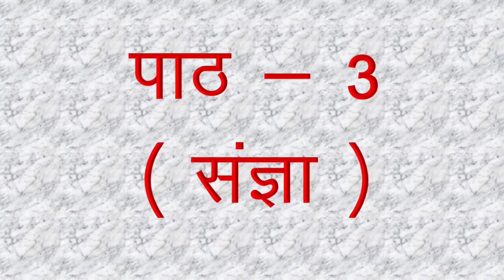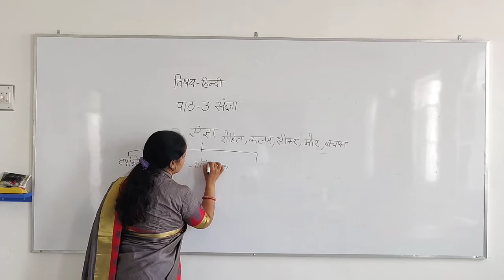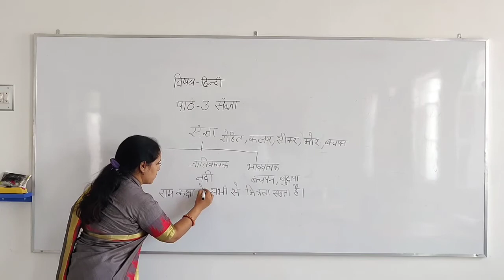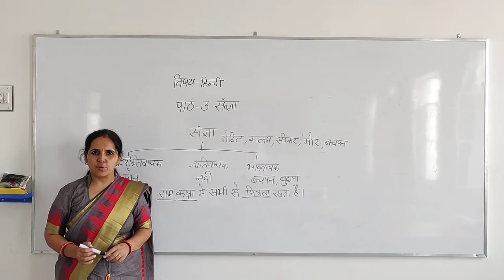"CLASS - 4th" "संज्ञा" [ HINDI GRAMMAR ]